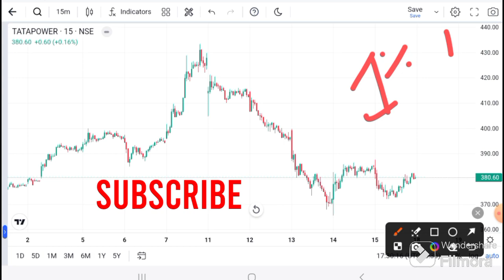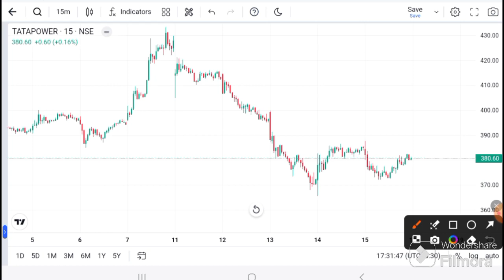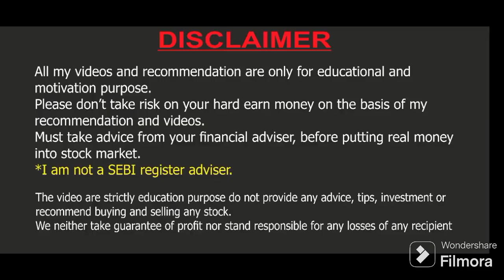TATA POWER LATEST NEWS | TATA POWER I TATA POWER SHARE TARGET I TATA POWER Technical analysis l